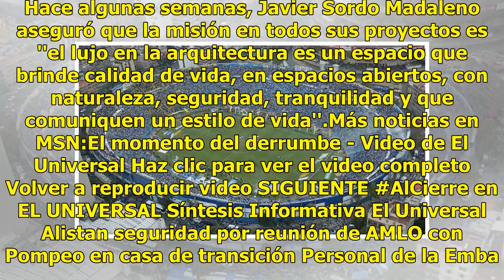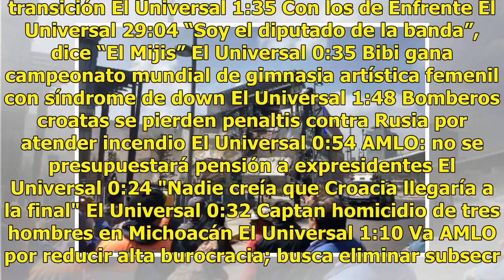Artz Pedregal, construida por empresa que planea plaza en el Azul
El Grupo Sordo Madaleno, responsable de construir la plaza Artz Pedregal que este jueves sufrió un derrumbe en una de sus estructuras, también tiene entre sus proyectos el centro comercial en el Estadio Azul. Pese a que la demolición del histórico inmueble se tenía contemplada para julio de este año...